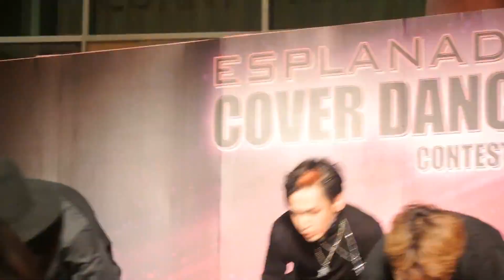BozzBozz - "Move" (TaeMin) ***FAIL EDIT***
I am so unhappy with how this video turned out 😭😭 I wish I could've done better. I tried to make the moves give off the vibe of TaeMin "Move" while watching, but also show off BozzBozz power dancing. I promise my next birthday video for him will turn out better than this one did.

If you enjoyed BozzBozz make sure to support him on his socials down below:

BozzBozz IG: @BOZZxBOZZ
BozzBozz Twitter: @BOZZxBOZZ
BozzBozz TT: @BOZZxBOZZ

Also show love to his dancing clips on “M. STREET” and on the cover dance group “ONZE” channels here on YouTube 🫶🏻

•Line: 5hineeka5